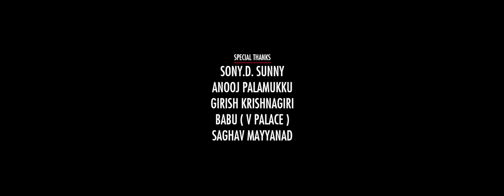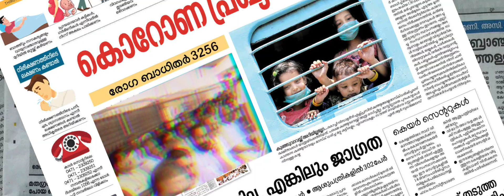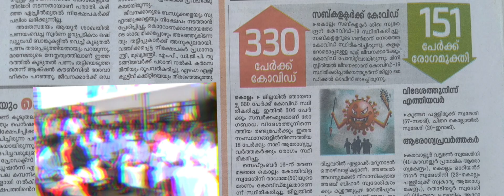MOHANAN MOOLAM NAKSHATHRAM | SHORT FILM |മോഹനൻ മൂലം നക്ഷത്രം I Fingers Thoughts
Writer & Director: Clement Sam
Production: INSIGHT MEDIATECH
DOP: Visol Karunagapally
Editing: Prasant Jai , JAIHO Entertainment
Artist's: Kiran Sariga, Prasanth Vijayan, Sajeev Mukhathala, Clement Sam, Dinesh Mampuzha, Suresh Mezhuveli.
Studio: Krishnagiri Media,